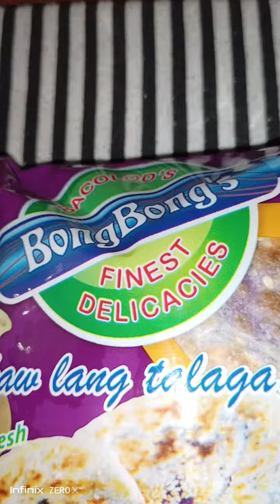it's hot, maybe it's good to eat ice cream with crackers